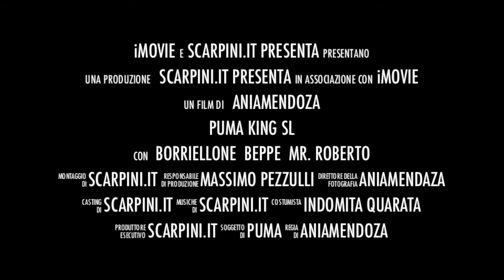Puma King SL 2013 - Backstage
Anteprima del video di test in campo delle Puma King SL 2013, tra pochi giorni il video completo!!!

Prewiew of the Play test of Puma King SL 3013, in a few days you can see the complete test!!!